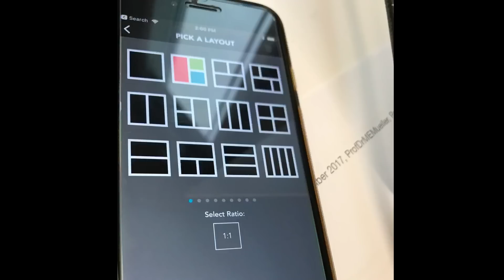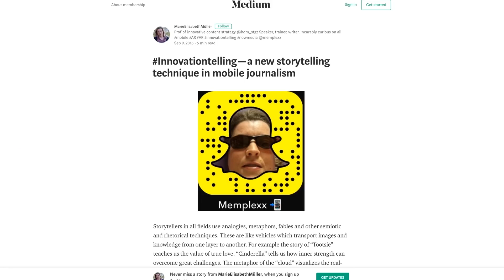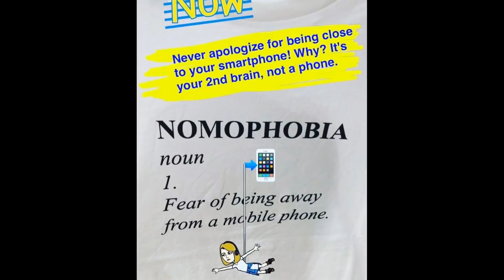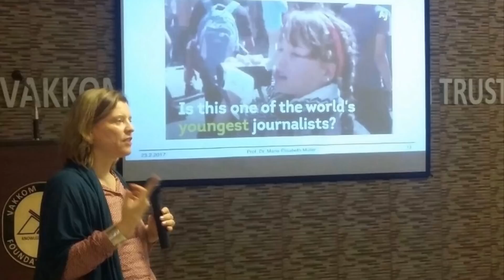Why storytelling can change communities and mobile is a real game changer | Marie Elisabeth Mueller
Professor of Innovative Content Strategies

“Now Age Storytelling equips journalists and storytellers best for the fragmented digital media age. It is the great enabler to fully understand and apply digital methods within an integrated multi-media digital workflow.” – Marie Elisabeth Mueller

In an increasingly connected but divided world, how can mobile storytelling help us share our stories? What opportunities does mobile technology have for social change and information sharing? What does it mean to produce content in a content-overloaded society, and how can increased media literacy help us to protect democracy?

Marie Elisabeth Muller, a Professor of Innovative Content Strategies at the University of Stuttgart, spoke to Traces.Dreams about her work on mobile communication and storytelling. As a journalist, Marie is passionate about new opportunities for content creation using mobile technology, and believes that with proper media literacy, social media can help us to become more engaged, critical, and open people, better able to share our own stories and connect around the globe.

For her, social media doesn’t have to mean ‘dumbing down’, but can instead be a learning area in which we all have the chance to look beyond our own narrow views, and share our stories with the world.

Watch the video to find out more, and join in the conversation.

Join the information revolution.